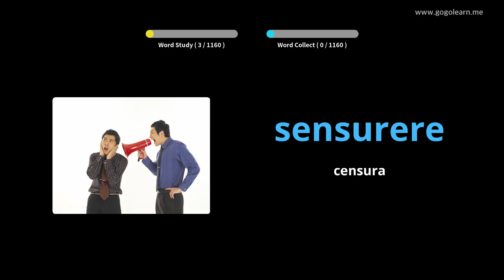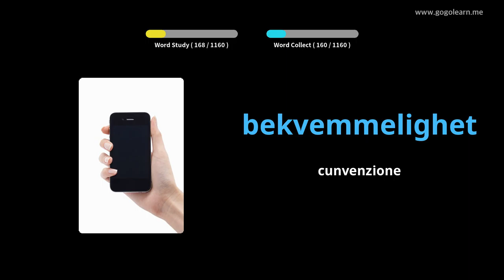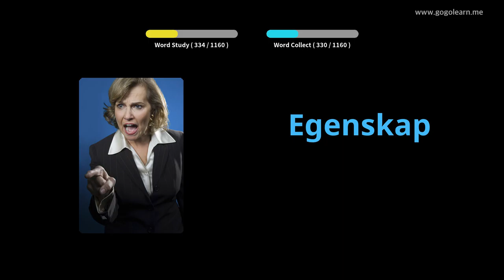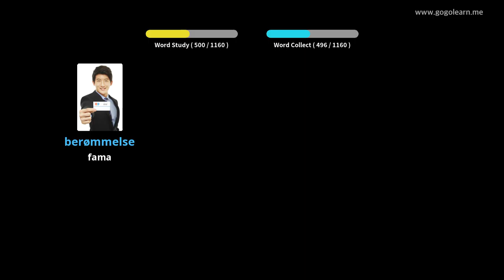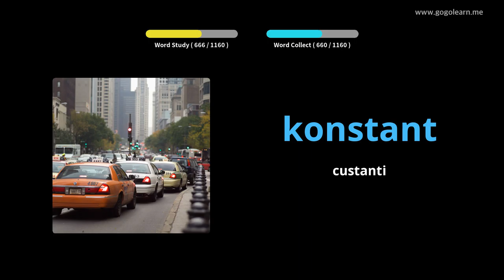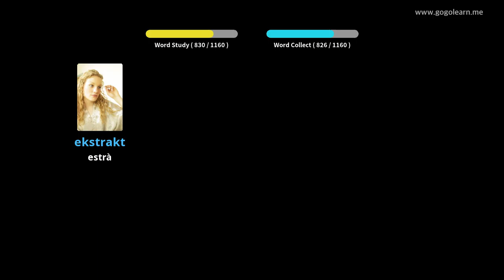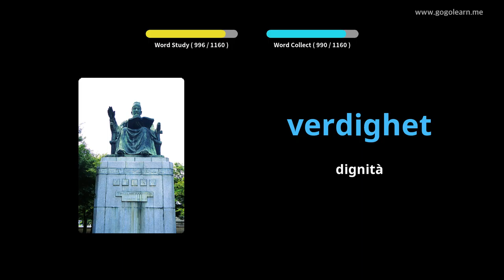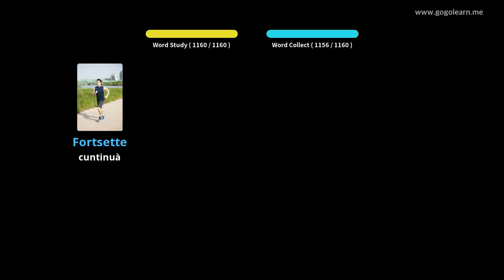Studiente Vucabulariu Norvegese | Golearn